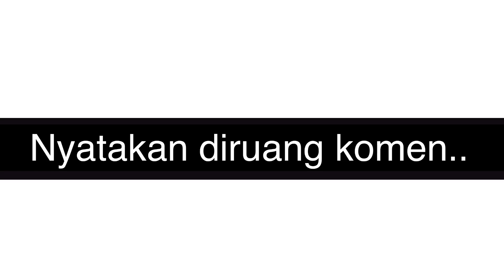Abang Ni Tak Kesah Pun Kalau PKP... Nak Tau Kenapa???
Tahun 2021 adalah tahun kedua kita akan merayakan hati raya dalam suasana norma baharu. Kebanyakan kita merasa resah dengan pengumuman pkp menjelang hari raya yang hanya tinggal beberapa hari sahaja lagi. Namun berbeza dengan “brother” kita ni.. Dia tak kesah PKP ke tak.. Nak tahu kenapa..?? Jom saksikan video ini..